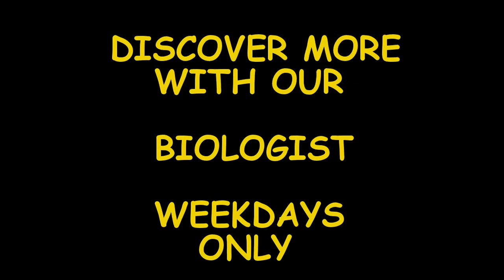Laffe coral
Your are led on to see the famous scorpion fish “ Laffe La Boue” which has caused so much pain and suffering to the people who inadvertently stepped on their spiky dorsal fin. Some of them have had to have their toes amputated or even died from infections caused by the poison.
The path finally leads you on to the large tank which houses the sharks, the great moray eels and the Sea Turtles. There are also a few trigger fish armed with large teeth which they use to scavenge on the rocks and corals. A truly magnificent sight!.